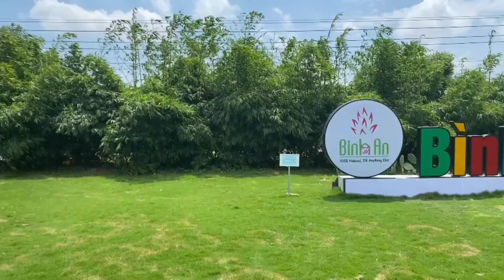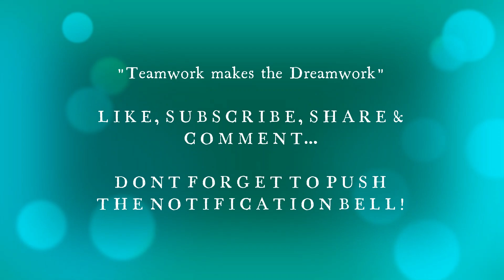A Day at Binh An Farm_Company Summer Trip 2024_Travel Vlog Serye_TeamNercua Vlog Ep. 49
BINH AN FARM
Guys and Fellow Teammates its been a while, here we have a new video upload of our Travel Serye... This time we have participated in our Company Annual Family Summer Tour and we went to Phan Thiet, Mui Ne.

After 2 years, we're back at Mui Ne and after 2 years also we had our Company Trip, this trip was sponsored by my Employer and this is also our first as a family to went for a short vacation after a long while. Fortunately this time all of us were able to join, and have a memorable fun filled summer vacay.

CUU LONG COMPANY FAMILY SUMMAR TOUR: JOURNEY TO RESORT IN MUI NE - This is a 3 Days - 2 Nights  vacation tour.

In this vlog we showcase our first destination a visit to Binh An farm. It is a farm located in Thuan Quy Ham Thuan Nam Binh Thuan Province. The location is on the south central coast, on the way to Phan Thiet, Mui Ne where our resort was booked on. The farm is suitable for luxurious plants like dragon fruit, which will have a very delicious and taste sweet.

With an area of hundreds of large hectares, many kinds of trees, fences with many kinds of beautiful and colorful flowers. The landscape is beautiful, the farm is fully invested in infrastructure, the air and sea breeze is fresh, the garden is green and clean, the cultivated fruits are completely fresh. The best thing is that you can eat right on the garden and when you have just picked it, it is ideal for young people to check in and visit.

Overall, indeed it was a Fun and exciting things to get to know and interact with my fellow colleagues/office mates including their families...

This is just the Part 1- Day 1 of our Tour, Till next time my fellow teammates. This will be a part 5 Travel Vlog Series that we will show to you, wait for more video in the coming next week.